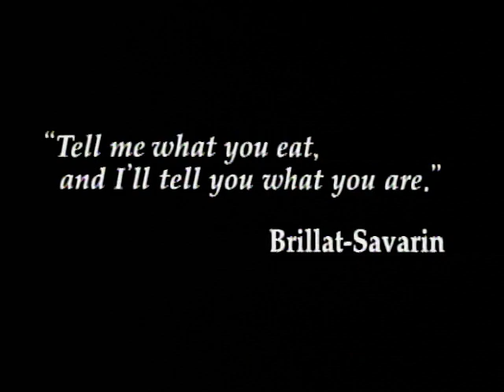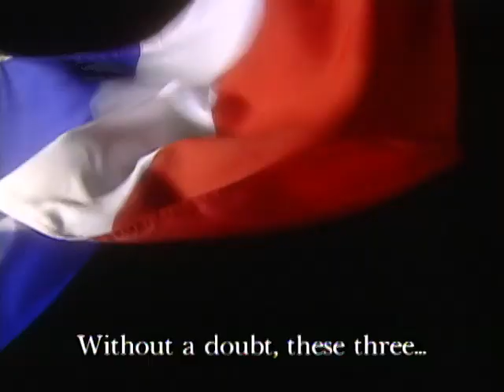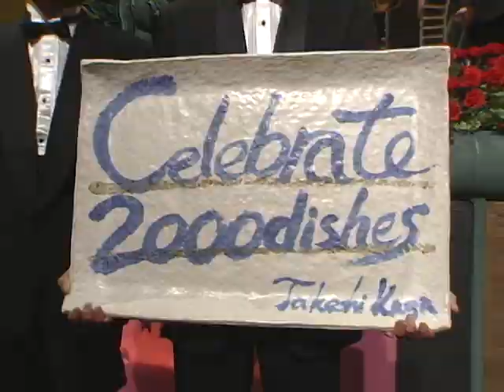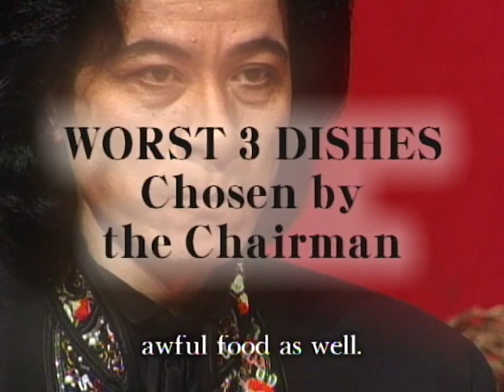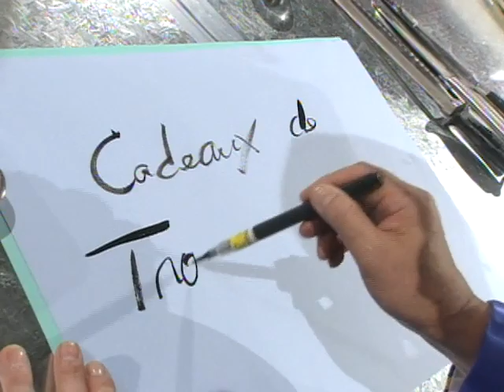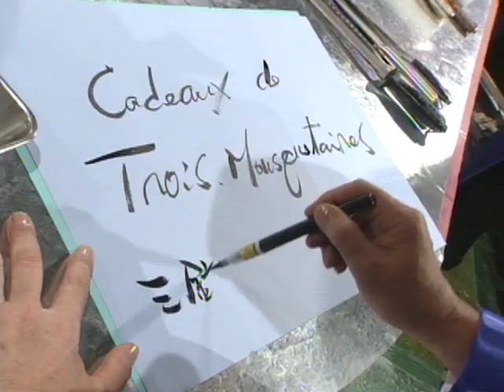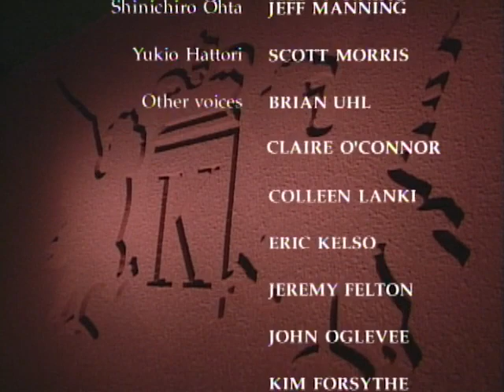Iron Chef - Season 3, Episode 11 - 2000th Plate Special: Part 1 - Full Episode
Sakai and the new Iron Chef French battle with Chen and the new Iron Chef Chinese. Watch this French vs. Chinese showdown with three theme ingredients!